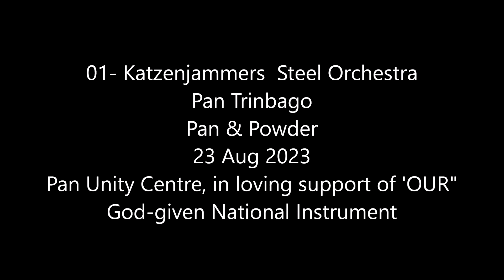01- Katzenjammers Steel Orchestra. Pan & Powder Aug 2023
01- Katzenjammers Steel Orchestra. Pan & Powder Aug 2023
Pan Trinbago
Pan & Powder
23 Aug 2023
Selection -